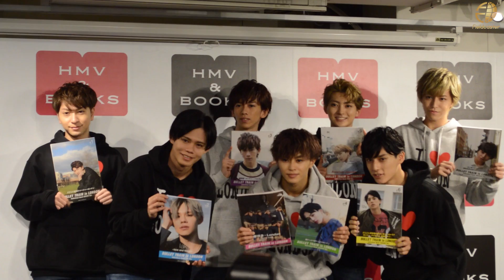【超特急】イギリスでの撮影秘話＆おすすめカット披露【写真集発売記念イベント】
8月15日（火）都内にて超特急の写真集『超特急×ロンドン　ロンドンからも愛をこめて』の発売記念イベントが行われました。
グループ写真集＋ソロ写真集7冊　という形態で、ロンドンの名所を巡り撮影した写真集となっております。
写真集の撮影でロンドンを満喫したというメンバー。
撮影期間中のロンドンでの撮影秘話を語っていました。
また、各メンバー写真集とグループ写真集の見所やおすすめのカットを話していました。

書名／『超特急×ロンドン　ロンドンからも愛をこめて』
他　各メンバーソロ写真集
発売日／2017年7月7日
仕様／A4版、カラー80ページ
出版社／株式会社 主婦と生活社